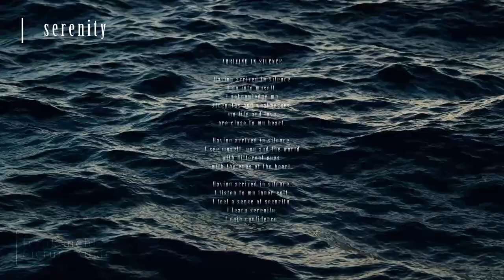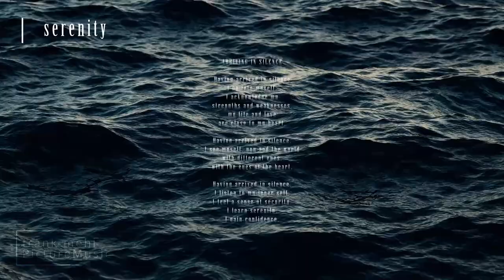"Serenity" | frank mehl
In this video I share my latest song "Serenity" with you. Please note that this content is **not copyrighted**.

If you use this track in your Youtube Video/Short, you can copy/paste this to your description: